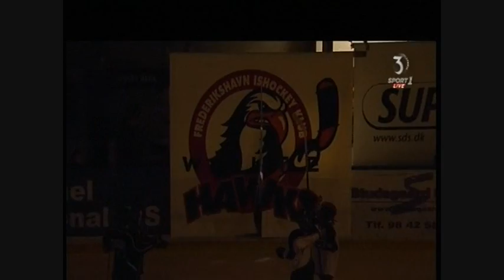1. Finalekamp Frederikshavn White Hawks vs. SønderjyskE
Første finalekamp i en serie som godt kan blive lang.
De to hold har spillet rigtig godt igennem hele sæsonen, men dog harFrederikshavn White Hawks spillet mest stabilt i grundspillet, hvor SønderjyskE kravlede op af stigen.